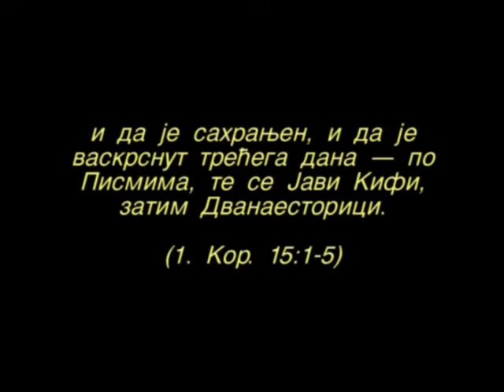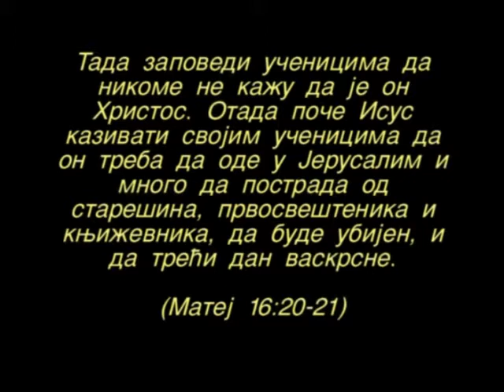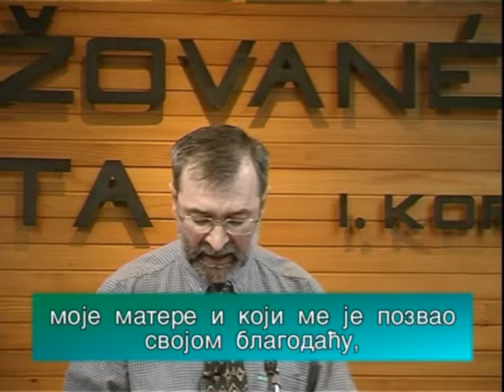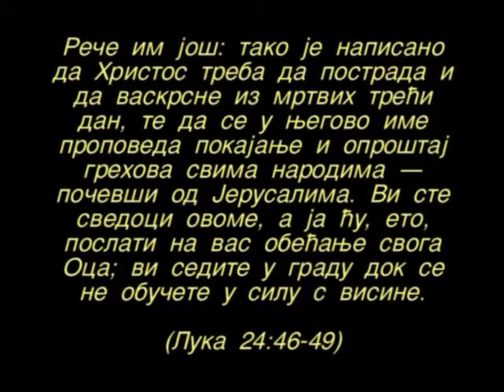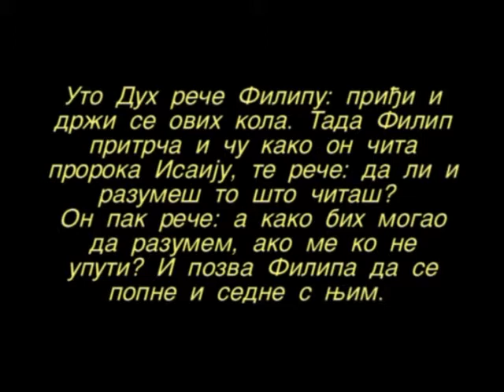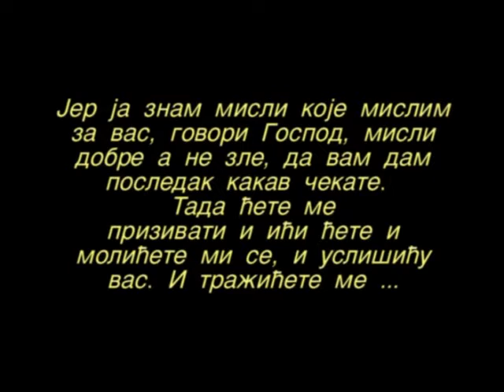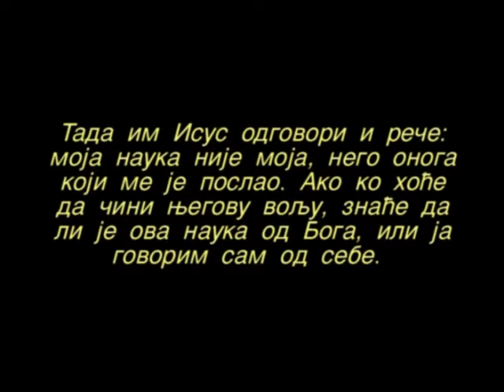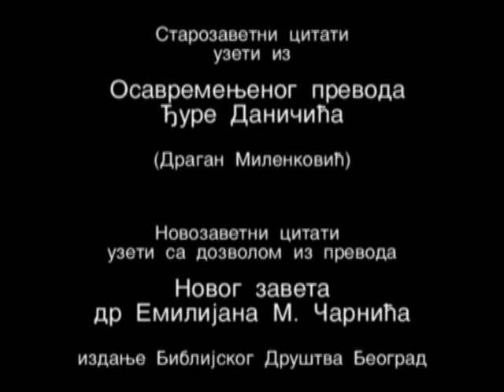Vaskrsenje - Tajna Hrišćanskog života - Dragan Milenković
Kakvo značenje ima vaskrsenje Gospoda Isusa Hrista za život jednog Božijeg deteta? Kako vaskrsli Hristos deluje u svakodnevnici i okolnostima u kojima se nalazimo?

Спасени Христовим Животом (Римљанима 5:10)

"Пошто смо, дакле, оправдани вером, имамо мир с Богом посредством Господа нашега Исуса Христа, чијим смо посредством - вером - дошли до ове благодати у којој стојимо, и хвалимо се надом на славу Божију. И не само то, него се хвалимо и невољама, знајући да невоља гради стрпљивост, стрпљивост пак прекаљеност, а прекаљеност наду; и, нада не срамоти, јер се Божија љубав већ излила у наша срца Духом Светим који нам је дат. Јер је Христос, док смо ми још били слаби, у одређено време умро за безбожнике. Једва ће ко умрети за праведника; за доброга можда би се ко и усудио да умре. Али Бог показује своју љубав према нама тиме што је Христос умро за нас кад смо још били грешници. Стога ћемо много пре ми, оправдани сада његовом крвљу, његовим посредством бити спасени од гнева. Ако смо, дакле, ми - као његови непријатељи - измирени с Богом смрћу његовога Сина, онда ћемо још пре бити спасени његовим животом, пошто смо измирени" (Римљанима 5:1-10).